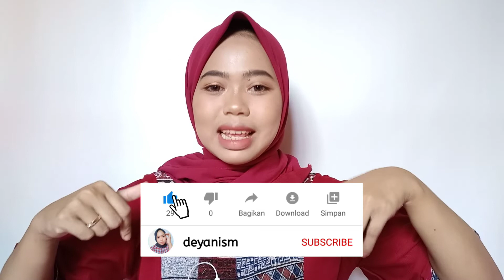WARNA FAVORITE SUPERSTAY MATTE INK || MAYBELLINE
Hallo temen" kali ini aku mau Swatch warna favorite Superstay Matte Ink lipcream Persiku, jadi tiga warna ini yang paling sering aku pake karna warna"nya yg natural dan cocok untuk digunakan kemana saja.
Nonton sampai abis ya untuk mengetahui riview dengan jelasnya🤩

Jangan lupa cek Instagram ku juga